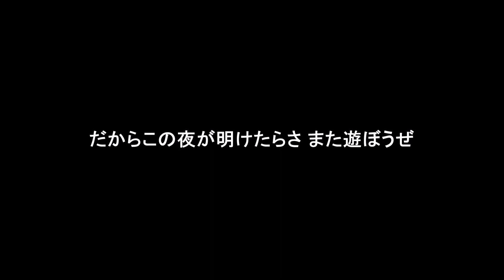【キボウのマイクリレー】ハリーポッチャリー【日本沈没2020】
また遊べる時が来たら一緒に遊ぼうぜって感じのバースです
辛い時間が続きますが シズマヌキボウ を持って生きていきましょう！！